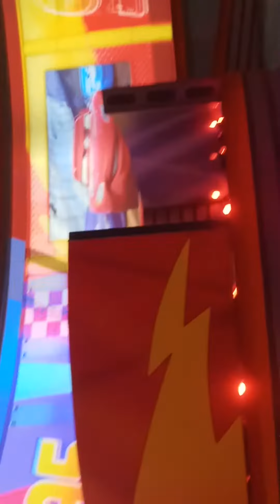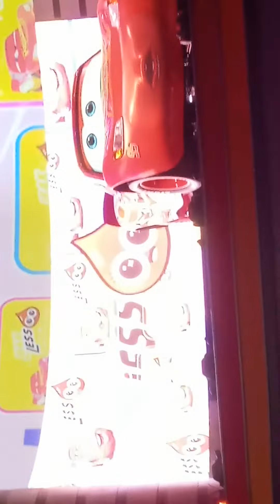Lightening Mcqueen racing academy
racing academy video from disney world 2021 Hollywoon Studios.